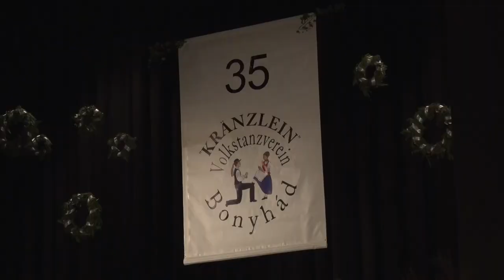Fesztiváldíjat nyert a bonyhádi egyesület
Országos sikereket ért el a bonyhádi Kränzlein Néptánc Egyesület. A 35 éves múltra visszatekintő egyesület, majd 100 tagja nagy lelkesedéssel és szorgalommal készül a versenyekre, fellépésekre. A német kultúrát, hagyományokat igyekeznek minél szélesebb körben bemutatni.